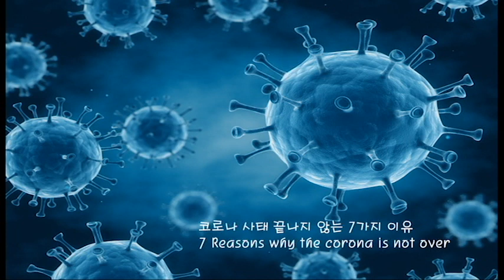코로나 사태가 끝나지 않는 이유 7가지[7 Reasons why the corona crisis is not over]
1. 사스 감염력50배 전파력1000배

2. 무증상감염(20%), 재감염(1~2%)

3. 항체형성 환자서 바이러스 재검출

4. 인공바이러스 증거

5. 봉쇄완화

6. 돌연변이 속도 비정상적으로 빨라

7. 온도 60도에서도 1시간동안 생존